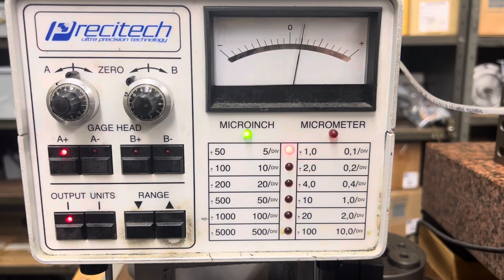Ultra-precise grinding demo using 4” Blockhead air bearing spindles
416 stainless steel lens barrel ground using. Professional Instruments Blockhead spindles to 6 microinch roundness and 2 microinch concentricity to the bore.